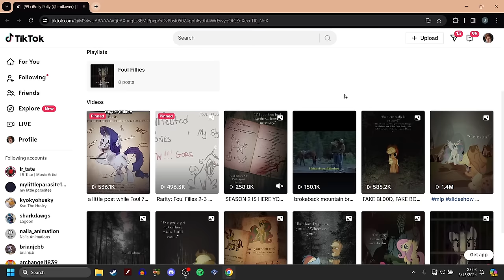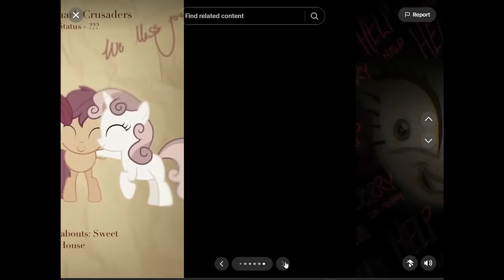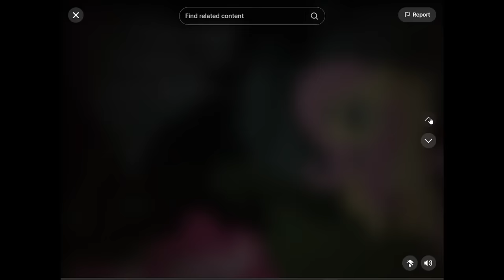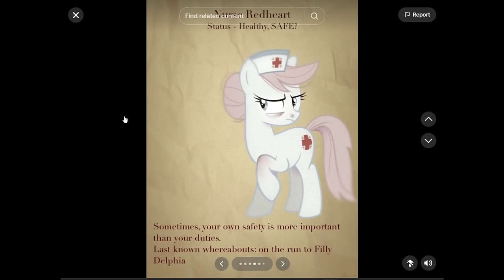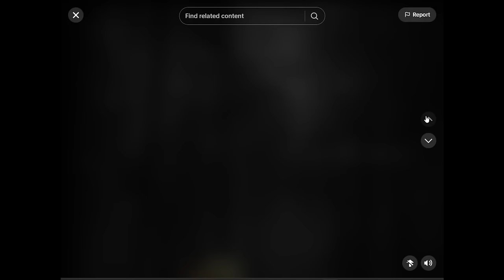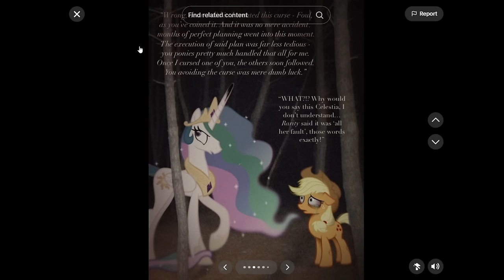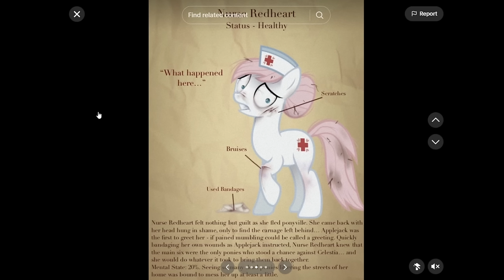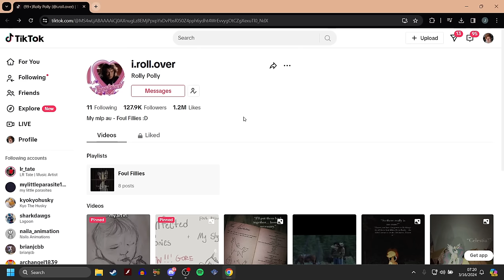Foul Fillies (MLP Horror)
this one is pretty dark so do be advised of that before you watch this video
(Heavy Trigger Warnings on S*icide and fake blood)

I really like this story though, and Celestia is the worst villain
I've ever seen in this, it made me genuinely dislike her for this story

Discord server!

-Social Media-